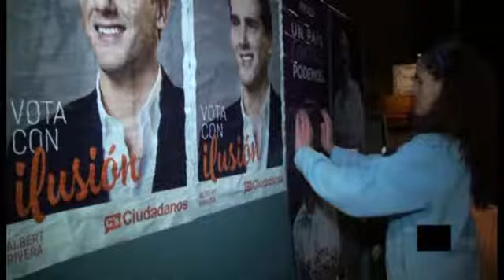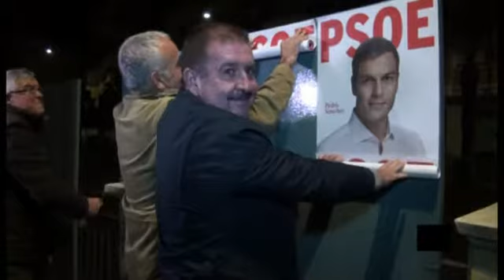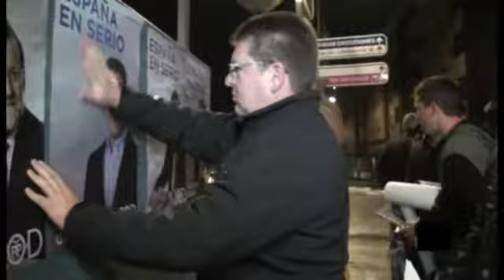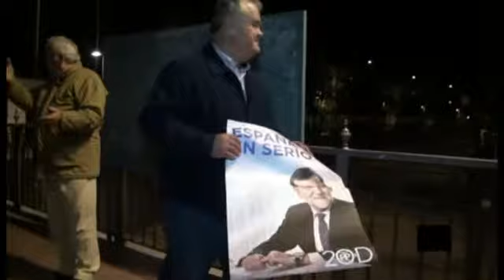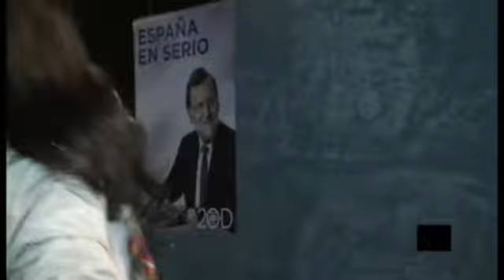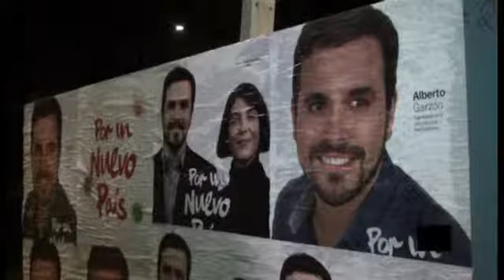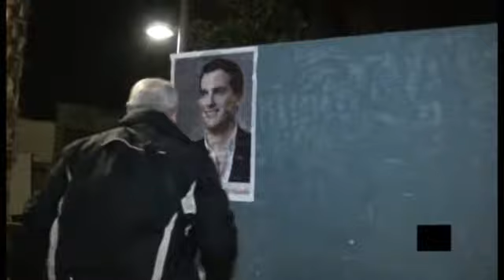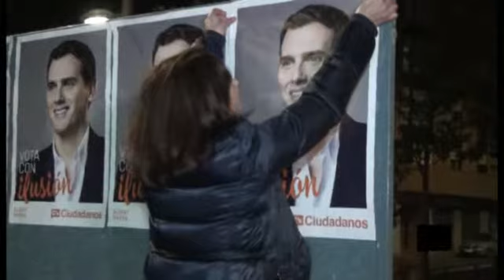Pegada de carteles 20D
La noche de la pegada de carteles ha sido protagonizada por ganar Iu, Psoe, PP, C´s y Podemos. Aquí tenéis las sensaciones de los diferentes partidos que han hecho esta pegada de carteles que da el inicio a la campaña electoral, una carrera que concluirá con lo que decidan las urnas el próximo 20 de Diciembre.